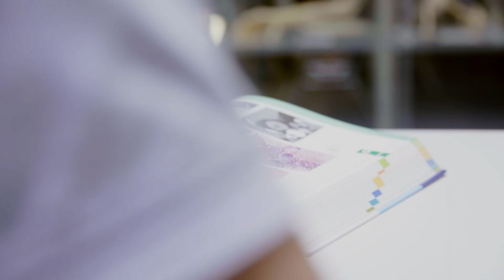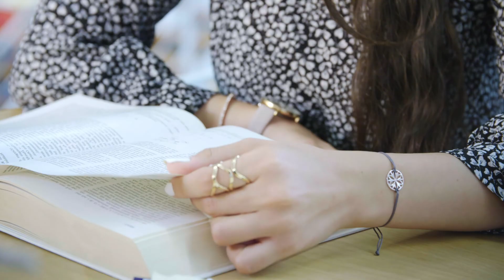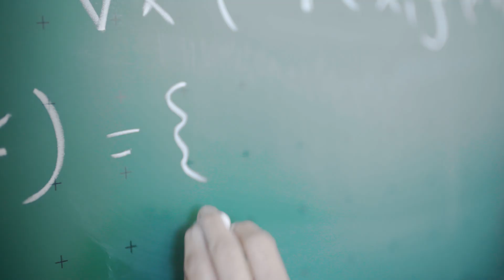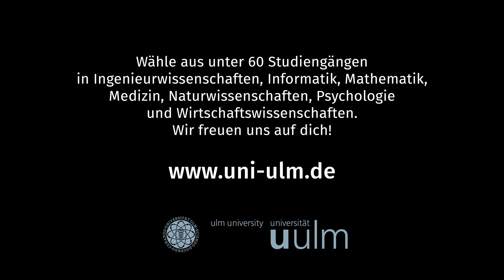Studieren an der Uni Ulm - Studien-Infofilm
Julia studiert Psychologie, um Menschen helfen zu können, Matthias möchte als Biologe etwas gegen den Klimawandel unternehmen und die Ägypterin Verna hat in Ulm eine zweite Heimat gefunden.

Sie alle studieren, arbeiten und forschen an der Universität Ulm.

Weitere Informationen zum Studium, den Studiengängen, den Zulassungsvoraussetzungen und dem Bewerbungsverfahren an der Uni Ulm

Julia studies psychology to help people, Matthias wants to do something against climate change as a biologist and the Egyptian Verna has found a second home in Ulm.

They all study, work and research at Ulm University.

Further information about study programmes, degrees, admission requirements and application process at the Ulm University